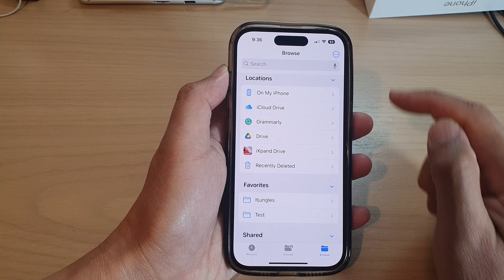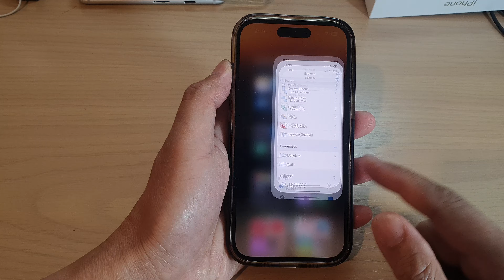iOS 16: How to Restore/Recover Deleted Files on iPhone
Learn how you can restore or recover deleted files on the iPhone running iOS 16.

When you have accidentally deleted files on your iPhone, there still a chance for you to retrieve back those files from the recycle bin.

This video demonstration is on Apple iOS 16.

To Donate to DIY Fix so I can keep making relevant videos on newer electronics, use